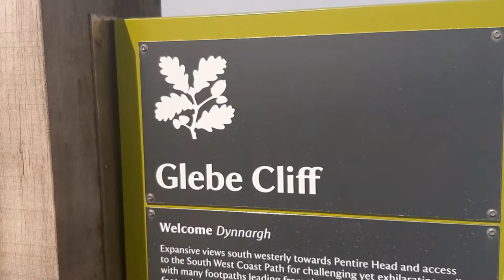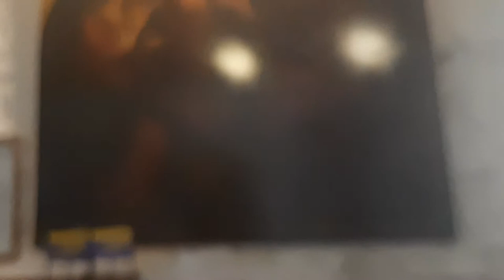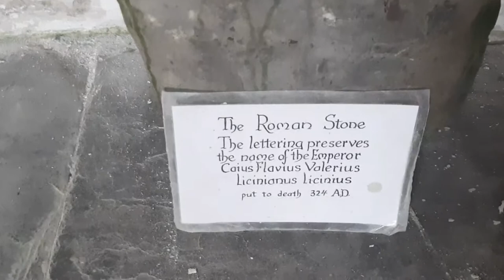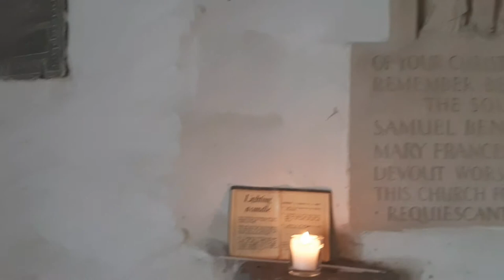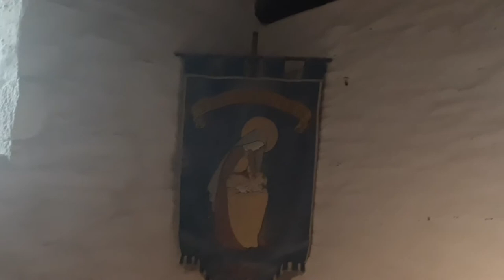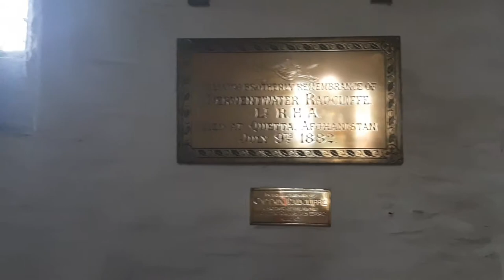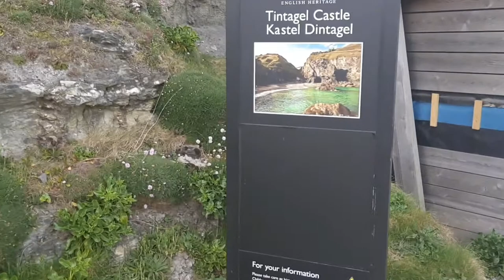St.Materiana's Church Tintagel Conrwall/Kościół Anglikański ⬇️07.05.2019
Parafia Tintagel Diecezja Truro Kościół św Materiana w Konrwalii Stoi na klifach Pierwszy kościół powstał w 6 wieku  istniejący pod koniec 10 Uważa się że Kościół został założony dla córki pobliskiego Ministra Pierwszy kościół był oratorium obsługiwany przez mnichów Intensywnie używany jako chrześcijański cmentarz w latach 500-700